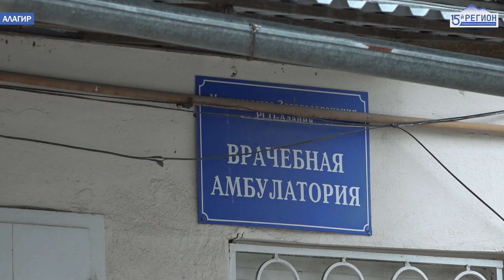Амбулатория без условий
В медучреждении периодически бывают перебои с водой, к тому же, амбулатория не подключена к канализации. А это сильно усложняет работу медучреждения. Все детали, в нашем материале.амбулатория алагир#